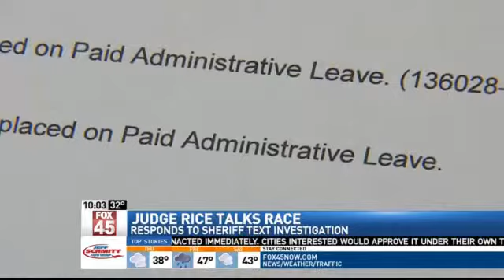Federal Judge Walter Rice Responds to Issues W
UPDATE -- We sat down with longtime Federal Judge Walter H. Rice, who's been working to improve race relations in Dayton for decades, to get his response the the Sheriff's Department's text investigation.

Judge Rice says without knowing the deputies, ts unfair to call them racists, but says the text messages they wrote are disrespectful.

"It's a sign of a lack of respect," Rice said Wednesday (December 3, 2014). "It's a sign of an ever-widening racial divide in this country."

Rice says Dayton is still very segregated.

"I don't think many white people have any understanding of the decades, centuries of distrust of police in minority communities," Rice explained from his office Wednesday.

When those distrusting folks wear a badge, their behavior is on display

"The Sheriff is doing what he can. He's investigating it. He's disciplining people where he feels discipline is necessary," Rice added.  "I'm confident that this sheriff will deal with this issue."

Judge Rice says everyone has to be willing to talk to each other to curve the racism in our community. Beyond sensitivity training, all deputies need to have their own open dialogue with the people they serve.

"So the deputies understand the life experiences of the community members and frankly so the community members can have a better understanding of the stresses and strains that community members go through," Rice explained. "Look at what we've done as a divided people. Imagine what we could do if we worked together. My God we'd be unstoppable."

DAYTON -- ABC22/FOX45 reporter Alexandra Lewis sat down with Federal Judge Walter Rice on Wednesday (Dec. 3, 2014), to ask him about the recent text message investigation between several Montgomery County sheriff deputies.

Judge Rice has always been outspoken about race issues in the community. He told us that it is still very segregated and said the texts are concerning...

"To use the N-word in communication medium that really isn't private is stupid. It does nothing to promote any kind of community cohesiveness, does nothing to make their jobs easier and less stressful," said Judge Rice.

We will have much more from Judge Rice tonight on FOX 45 at 10 and ABC 22 at 11. He says Ferguson, Beavercreek now these racially insensitive text messages are all part of a bigger issue in our community that everyone plays a role in.